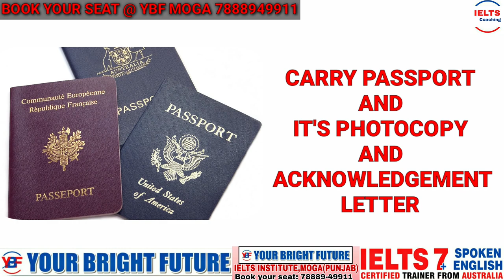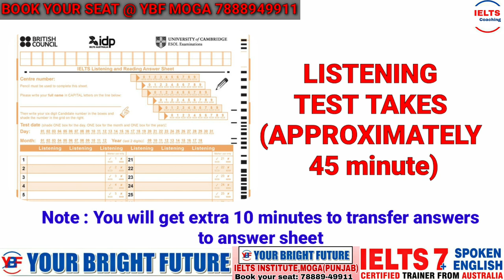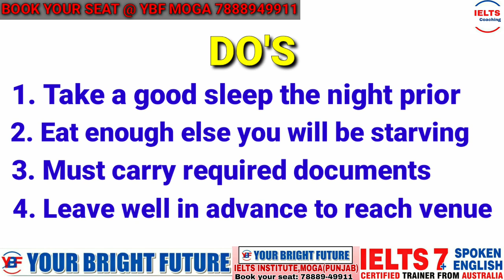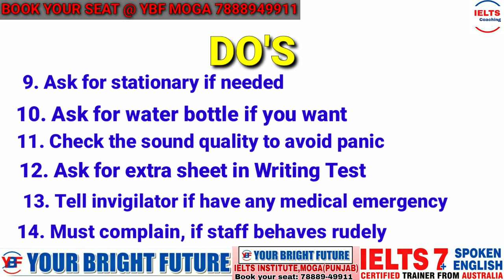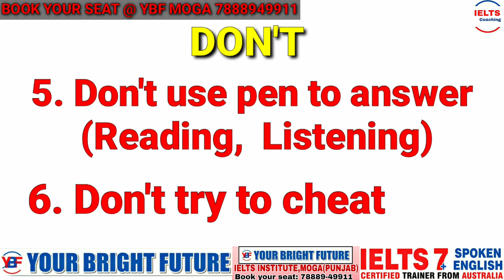IELTS Exam Day Experience | What To Expect On The Day Of Ielts Test | IELTS Exam Walkthrough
Ielts exam walkthrough is a very important video that is going to introduce you what to expect on the day of ielts exam many first time test taker have lots of confusion and doubts relayed to the ielts exam and they are unawre about the protocols and procedures follow during the ielts exam there are many things that you need to take care of when you are going to take the ielts test.

This video will try to make you understand every thing related to ielts exam so that you feel comfortable when you go to take this test this video will guide you with the step by step procedures that student have to follow on the exam day. By watching this video ielts candidates can have an idea about what to expect on the day of ielts exam this video also have some do's and don't that ielts test takers cannot ignore at any cost.

Talk about A Party you attended recently or A Party To enjoyed or A Party you joined or talk about a celebration is The Most Important Cue Card Of the Latest List Of IELTS Cue May to August 2019.

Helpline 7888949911